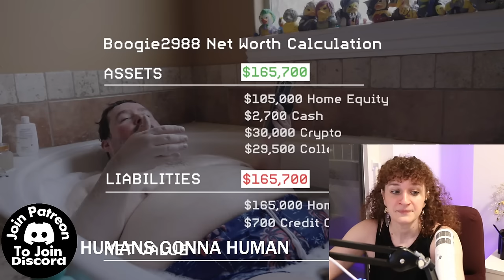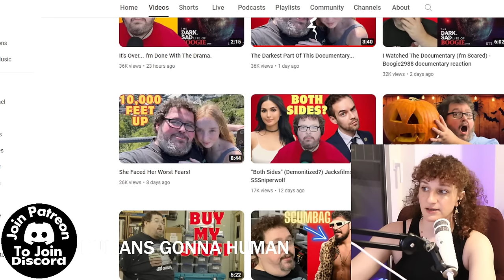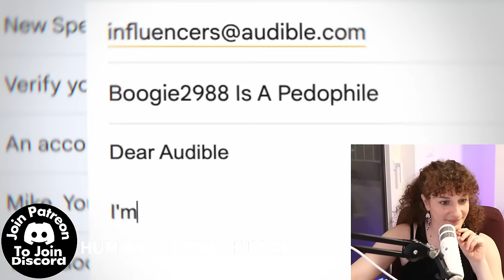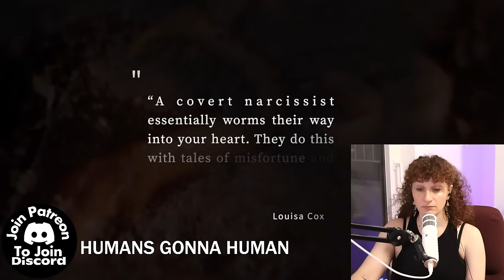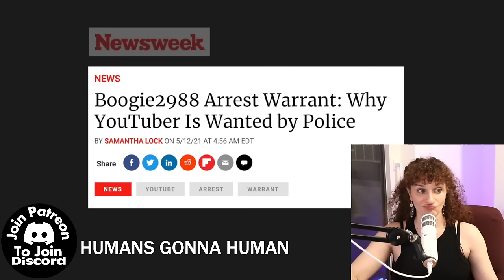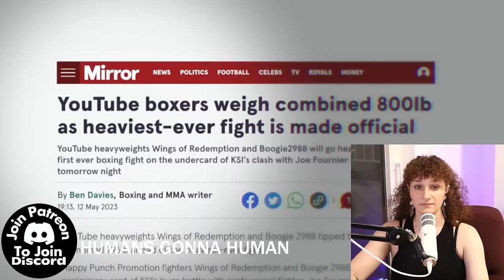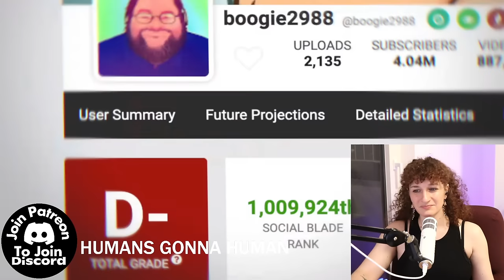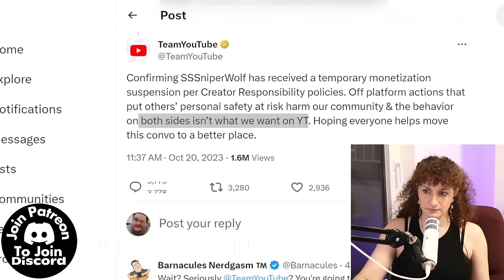Boogie2988 Came Out As A Covert Narcissist. Can He Redeem Himself?